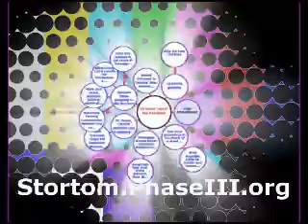Phase3.org Stortom Effects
phase3.org (phaseiii.org) graphical representation of relationships between news articles using a custom search and protocol that took me about 2 years to create.